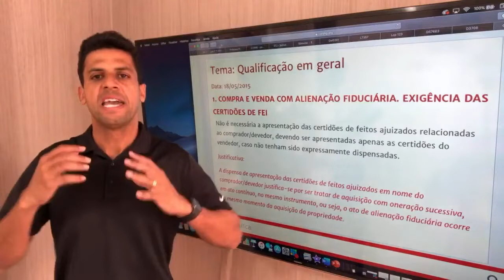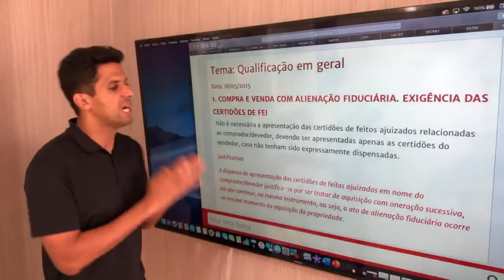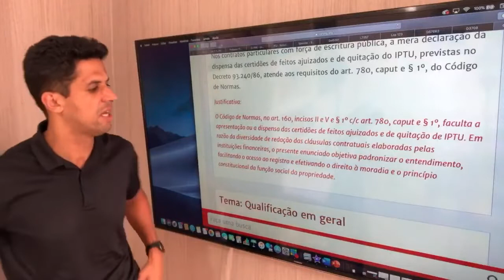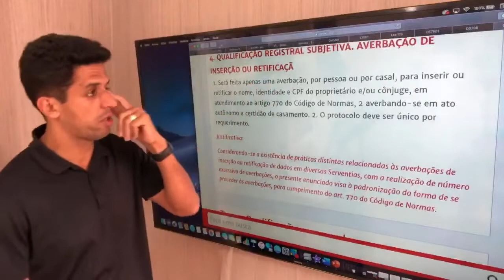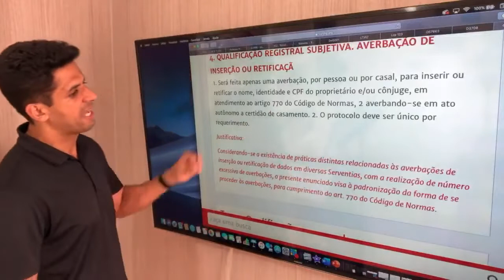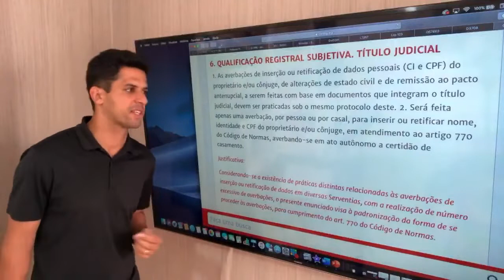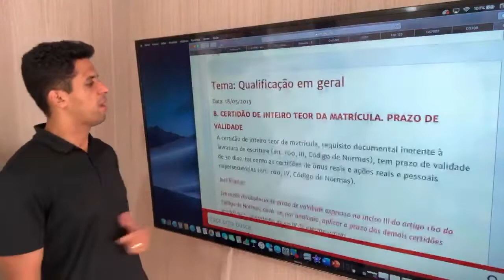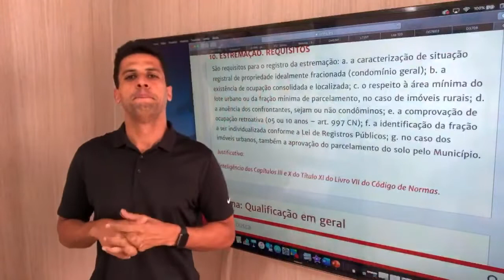10 ENUNCIADOS DO COLÉGIO REGISTRAL IMOBILIÁRIO DE MG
CONCURSO DE CARTÓRIO DE MINAS GERAIS